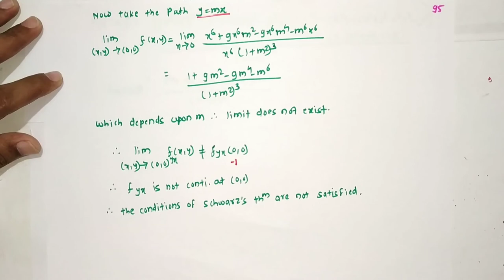Lecture 13 on Problems on Schwarz's Theorem & Young's Theorem.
Covered Topic is Problems on Schwarz's Theorem & Young's Theorem